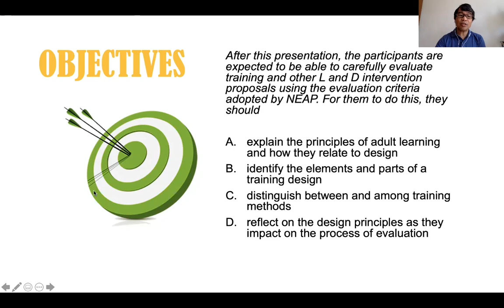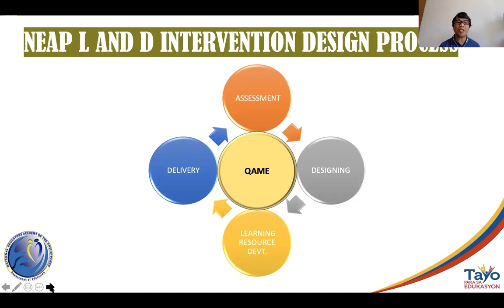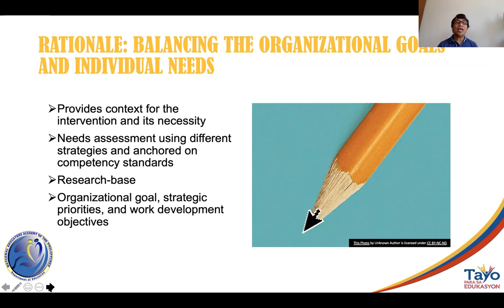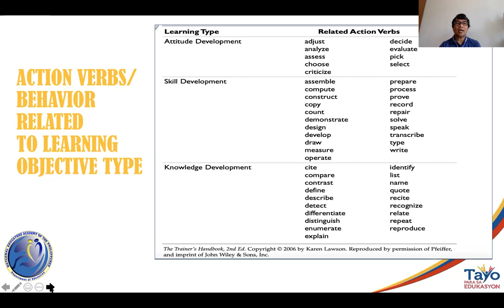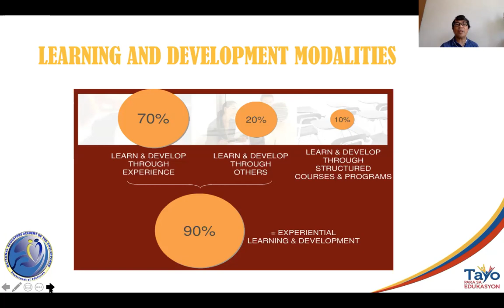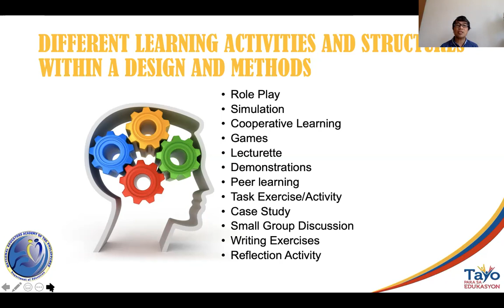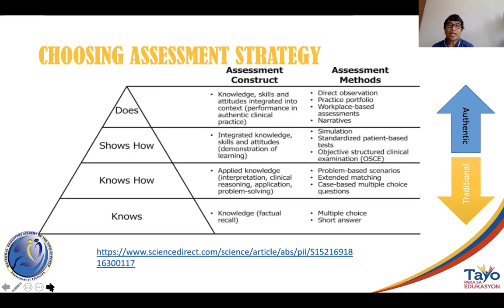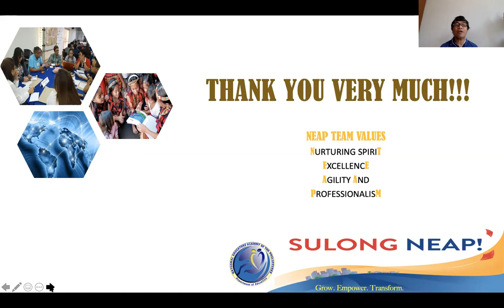Program Design Dir John Arnold S Siena